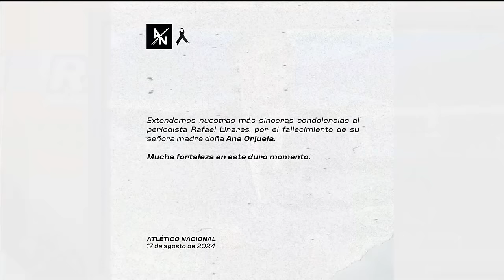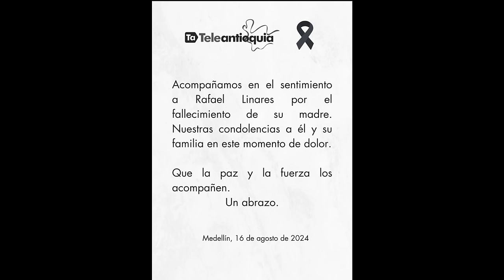El Súper Debate - Agosto 25 2024 | ¿El Nacional está de vacaciones?